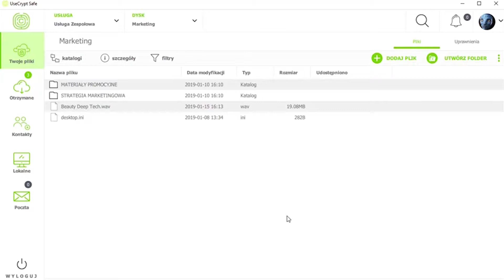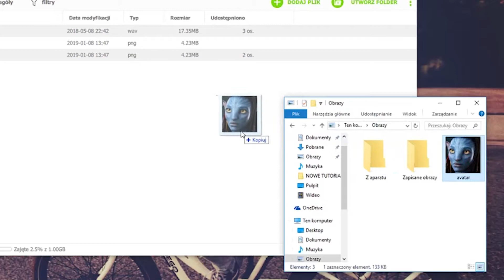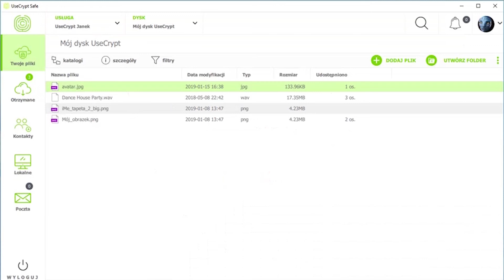UseCrypt Safe - jak dodać i przesłać zaszyfrowany plik?